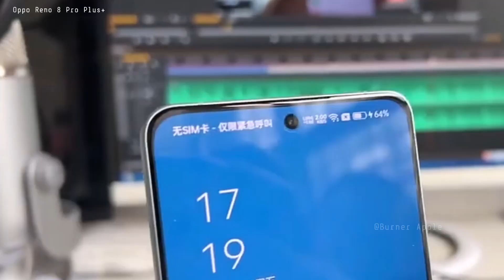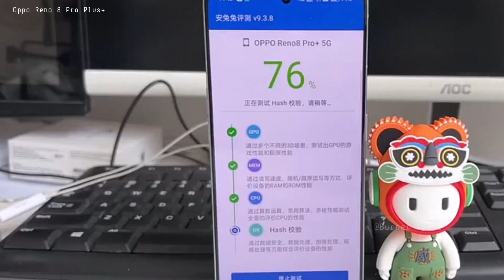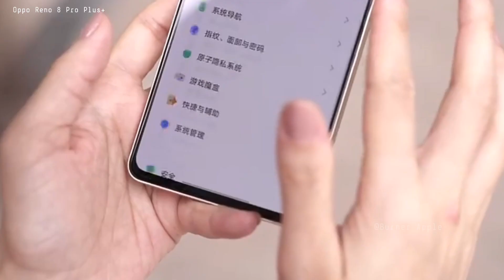Oppo Reno 8 Pro Plus 5G (Box Design) Hands On......😱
So Guys-:
       OPPO Reno 8 Pro | Reno 8 Pro Plus 5G  - 5G, Snapdragon 7 Gen 1,50MP Camera But Sony IMX 766
32MP Selfie (SONY IMX 709)

 Burner APPLE

Oppo Pad,2022 Price & LAUNCH Date

👉 FOLLOW ME IN THIS PLACE FOR UPDATED.